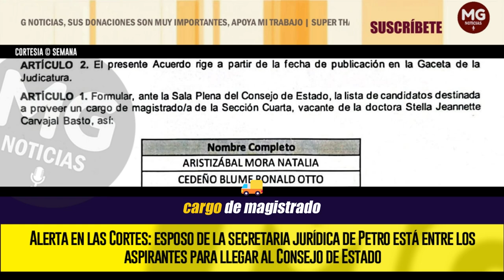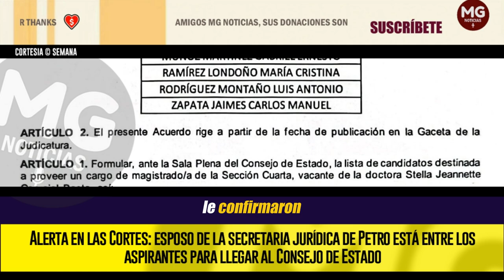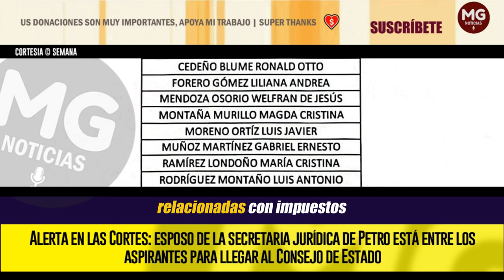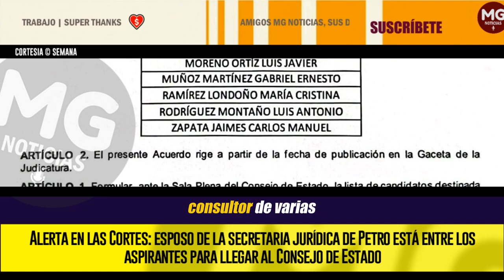ALERTA EN LAS CORTES ⚠️ GRAN DISCUSIÓN SE HA GENERADO AL INTERIOR DEL CONSEJO DE ESTADO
Alerta en las Cortes: esposo de la secretaria jurídica de Petro está entre los aspirantes para llegar al Consejo de Estado
SEMANA conoció las movidas que estaría haciendo el Gobierno nacional para tener un representante en ese alto tribunal. Tendría injerencia en elegir magistrados, auditor, procurador y hasta participar en procesos de pérdida de investidura.
SEMANA